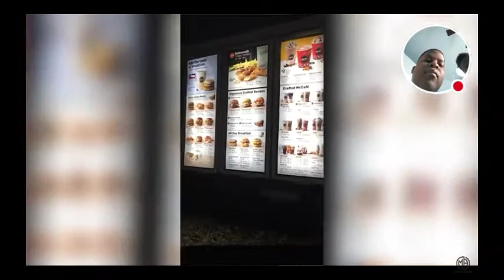Top 10 scary McDonald's stories reaction